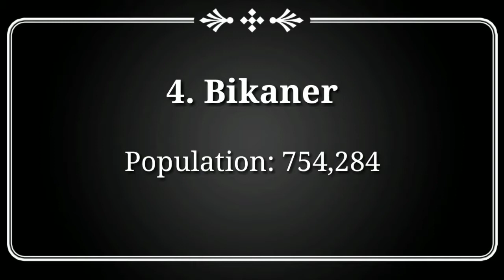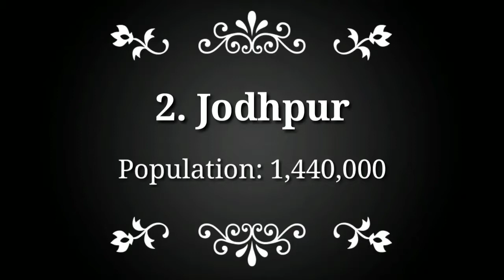Top 5 Most Populated Cities In Rajasthan| 2019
Top 5 Most Populated Cities In Rajasthan state In India. 2019.

My  Gadjets:

My laptop
My camera
My Tripod
My speaker
My mic
My personal mobile
My light
My TV
My home theatre
My Alexa
My Gaming Monitor
My secondary camera

Jaipur
Kota
Ajmer
Bikaner